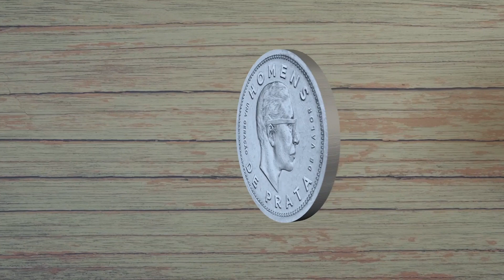57 - Construindo uma trajetória de sucesso na publicidade – Antonio Toledano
Com muito prazer, recebemos aqui no canal Homens de Prata, o Antonio Toledano, publicitário e palestrante. Ele bate um papo descontraído com o Cuca e conta alguns segredos da sua profissão, fala também sobre sua família e como foi se preparar para chegar aos 63 anos pensando na longevidade. Além disso, nos fala das dificuldades desse tempo de pandemia, onde teve que se reinventar e de como ele se imagina daqui há 10 anos.

“Amanhã o mundo vai ser diferente, o mundo vai ser melhor. A gente caminha para isso e temos que trabalhar por isso. A gente tem que fazer a nossa parte para construir um mundo melhor.”

Homens de Prata é muito mais do que um canal no YouTube, é um projeto que nasceu com o propósito de conectar homens da geração prateada, auxiliando na transição para a maturidade, por meio da apresentação de casos reais e de experiências vividas por homens maduros.
Com programas semanais, lançados todas às quintas-feiras, sempre com um entrevistado com muita história pra contar, com debates e conteúdos bem humorados de interesse do público.